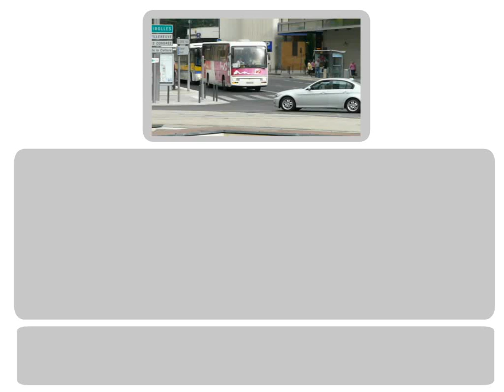Automatic key-object extraction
This work discusses object-based representation of video shots acquired by a moving camera. Our approach uses an extraction of foreground regions capable of representing semantic objects of interest. However, foreground regions extracted by motion compensation are not always representative of the entity they depict. A filtering and a clustering of these regions allow us to retain only the most representative of each real object in the shot, i.e. the key-object.

A generic process chain to extract key-objects from video shots,
Jérémy Huart, Pascal Bertolino
14th IEEE International Conference on Image Processing, ICIP 2007,  San Antonio, Texas, United States.